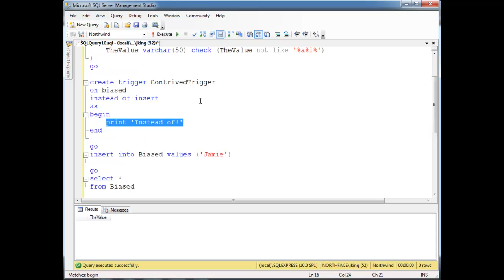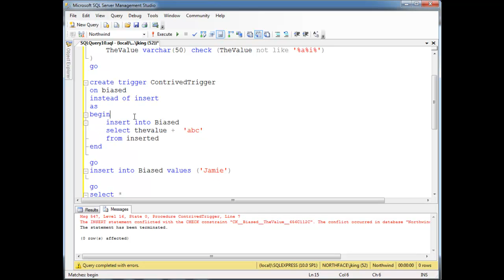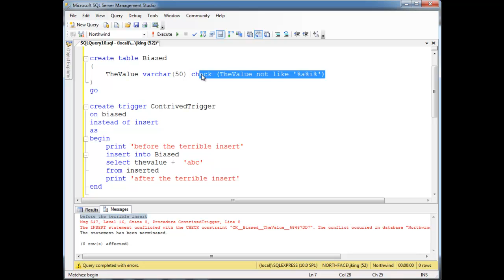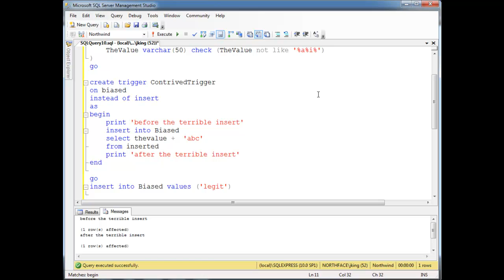SQL - Triggers - Regular Constraint Checks with INSTEAD OF Triggers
Jamie King of Neumont University showing how normal database checks and INSTEAD OF triggers work together.